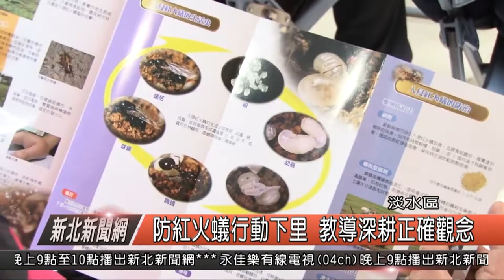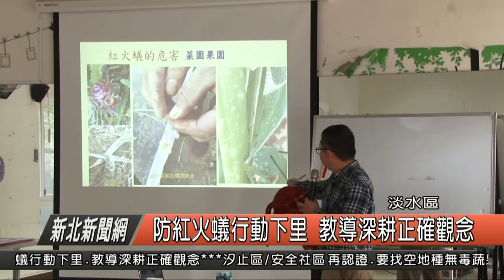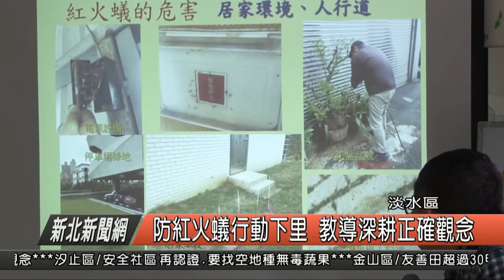防紅火蟻行動下里 教導深耕正確觀念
紅火蟻肆虐，受害農地範圍愈來愈大，去年到現在，在淡水竿蓁屯山新市鎮各地，都傳出有農民在田裡被咬傷，為了教導民眾如何防範，淡水區公所，在日前，來到淡水油車里活動中心，與國家紅火蟻防治中心合作，舉辦一場紅火蟻防治講座，現場邀請到.國家紅火蟻防治中心講師，希望能夠將正確觀念，推廣到每個民眾，教大家如何預防。

淡水區公所經建課長 黃炯裕

由於紅火蟻叮咬後會產生灼熱的劇痛，與永久的疤痕，嚴重的話甚至會引發過敏性休克反應，里長們紛紛表示，最近在淡海沙崙一帶，有局部地區出現紅火蟻，對於防治觀念相當重要，希望能夠透過講座，讓在場的民眾知道如何處理通報，並且全民來防治紅火蟻。

沙崙里長 王麗珠3. 油車里長 唐儷樺4.大庄里長 林建仲
由於淡水紅火蟻危害面積，在去年已經超過700公頃，紅火蟻生命力強，用水灌澆蟻窩、翻動土石，只會讓紅火蟻輕鬆遷移到下個地方繁衍，非常令人頭痛，公所表示，為了落實行動防範，今年度更舉辦11場的教學，希望能夠透過講座教學，讓大家了解，並且有效防治，這個蟲蟲危機。